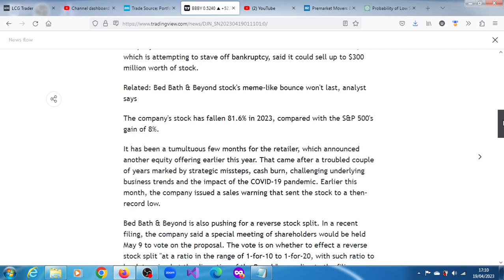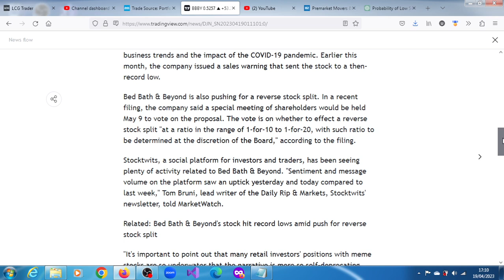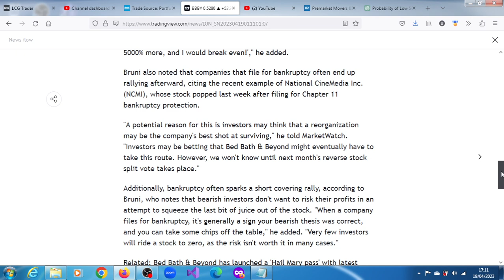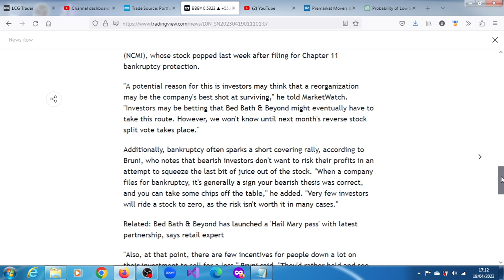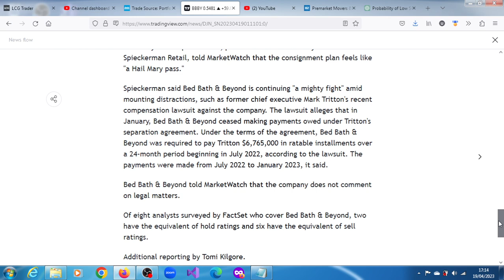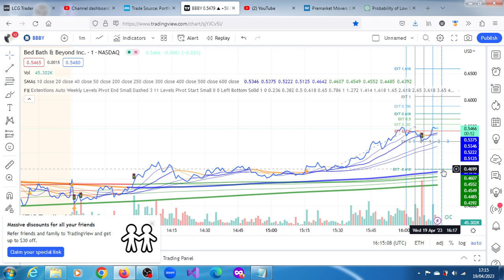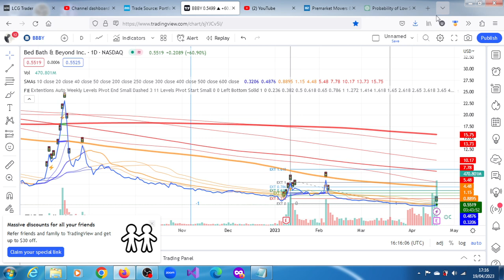Why Is BBBY Stock Going Up Today? Is There A Huge Demand For BBBY Stock?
What is supply and demand doing to bbby stock?
BBBY Stock: what is BBBY short squeeze price prediction as short interest spikes to 56.74%?
--Bed Bath & Beyond Revives Chapter 11 Bankruptcy Preparations: Bloomberg. MT Newswires 9:33 AM ET
Bed Bath & Beyond Completes Senior Notes Interest Payment Previously Due Feb. 1. MT Newswires 10:15 AM ET, 03/01/2023
Bed Bath Beyond Inc said on Monday it was planning to raise about $225 million through an offering of Series A convertible preferred stock and warrants.---5:09 PM ET, 02/06/2023 - Reuters

With no-moat Bed Bath & Beyond finally filing its third-quarter 10-Q on Jan. 26, additional insight surrounding the firm’s financial duress has been shared. Most importantly, it was noted that on Jan. 13, the firm defaulted on its credit facilities, resulting in both more costly debt service and the acceleration of repayment. At the end of the third quarter, Bed Bath had $925 million outstanding across its two asset-based facilities (now represented in short term debt), along with $186 million in letters of credit
and with $1 billion in senior notes.

What’s ahead for Bed Bath & Beyond in wake of bankruptcy warning

Bulls Say Jaime M. Katz, CFA, Senior Equity Analyst, 6 Jan 2023
Less discretionary categories such as linens, towels, and cookware offer some resiliency amid macroeconomic cyclicality. Registries across bridal, baby, and gift have historically provided a steady stream of customers.
Ongoing closures of underperforming stores could help lift the profitability of the business faster than we anticipate as better performing stores make up a greater proportion of the fleet.
Cleaner inventories and reverted focus on national brands may attract greater footfalls, with the comparable sales metrics proving more positive than we forecast.

Bears Say Jaime M. Katz, CFA, Senior Equity Analyst, 6 Jan 2023
Low customer switching costs, along with the convenience of utlizing e-commerce and mass-merchant peers, should continue to pressure long-term traffic and margin trends.
New homeowners represent a significant portion of home-related purchases, tying results to the housing market and home turnover, which have been struggling in recent periods.
With the inability to stimulate sales and a flailing strategic initiative plan, the return to profitability at Bed Bath remains elusive. Current inventory management issues could take a significantly longer duration to remedy than expected.

Bed Bath & Beyond Anticipates Wider Fiscal Q3 Net Loss, Lower Sales, Late Filing; Continues to Weigh Strategic Options. MT Newswires 9:19 AM ET, 05/01/2023.

The stock remains heavily shorted, as the 37.48 million shares sold short account for 40.04% of BBBY's available float. The amount of short interest tied up into the shares means some call buyers could be short sellers that are looking to hedge their bets.

BBBY stock targets: $1.91, $2.54, $3.10, $3.56, $4.44.

BBBY prediction
BBBY short squeeze